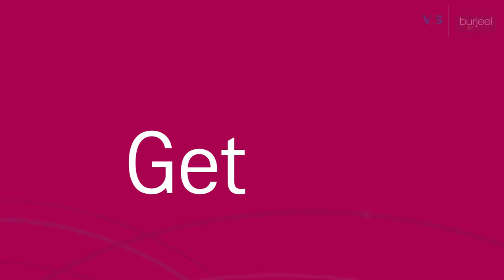Burjeel Reem Clinical Facials | GoBeTheGLOWgetter | Call 80055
With Burjeel Reem Clinical Facials, Glow like the whole universe is yours.

Call or WhatsApp for appointments, 800 55 / 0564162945 at Burjeel Reem Department of Dermatology